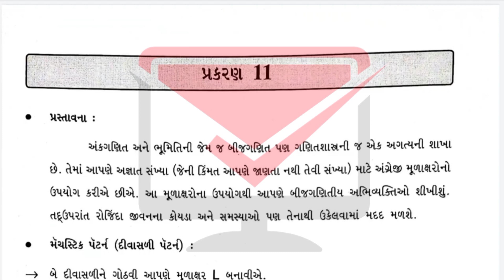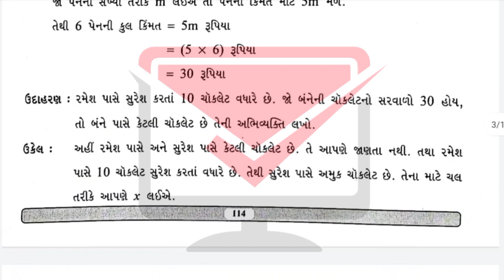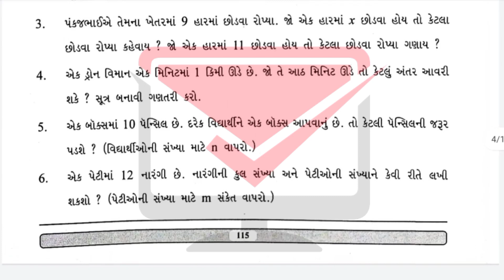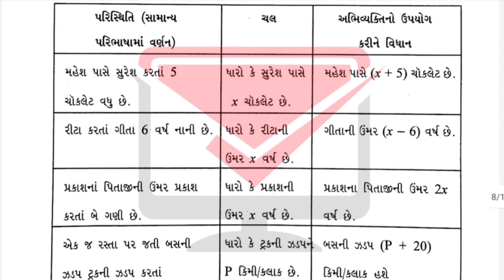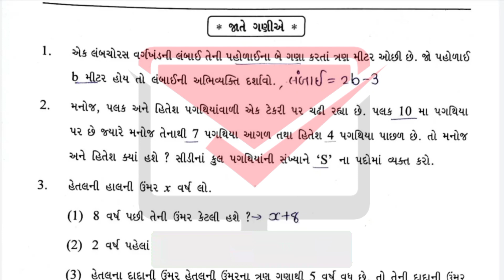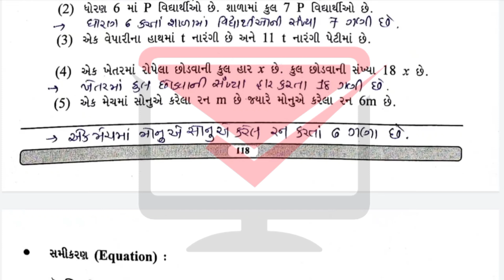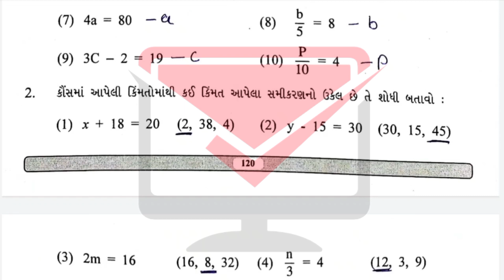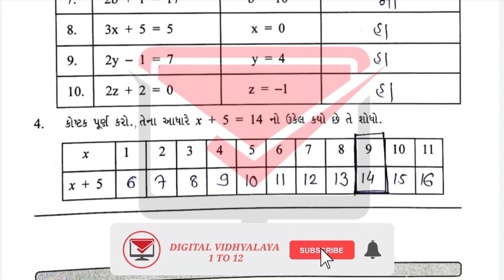gyansetu dhoran 7 maths solution | gyansetu dhoran 7 ganit | gyansetu std 7 | std 7 chapter 11 solut